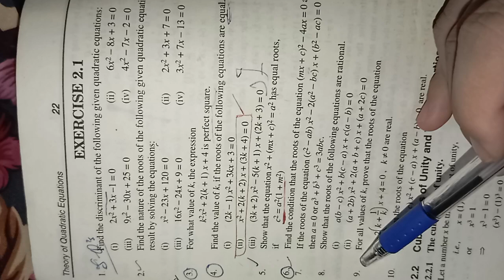Q#6|Ex#2.1 |10th math science |roots of quadratic equation